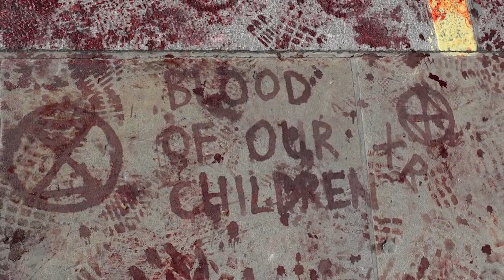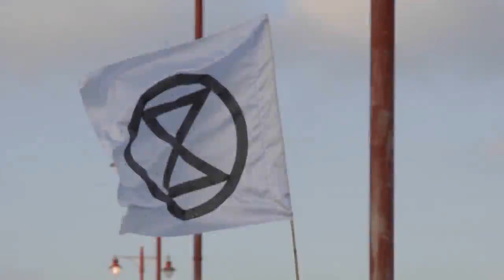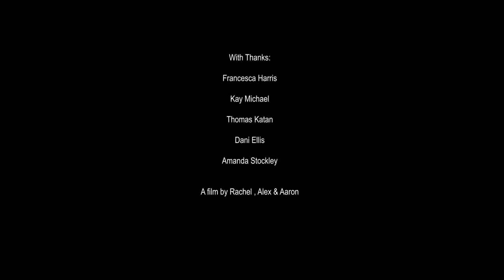Actuar como si este verdad es real - Act as if the Truth is Real